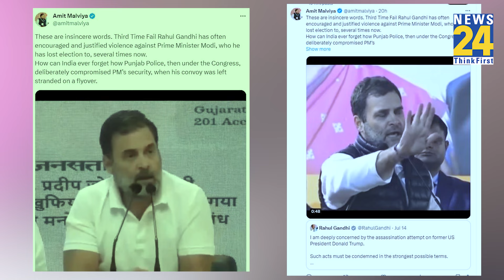Donald Trump पर हुआ हमला, Rahul Gandhi पर भड़क गई BJP... दिखाया पुराना वीडियो